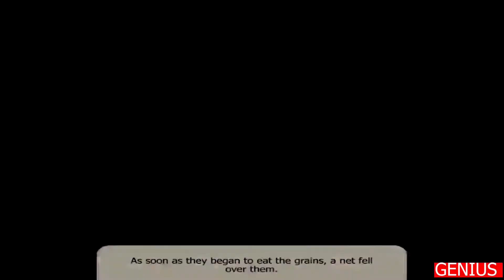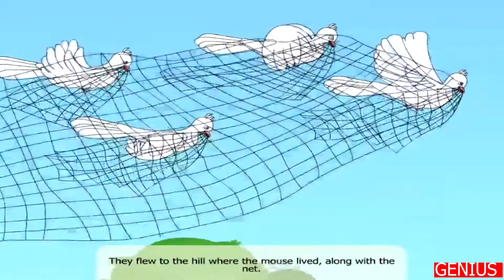THE HUNTER AND THE DOVES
SB3 L 4